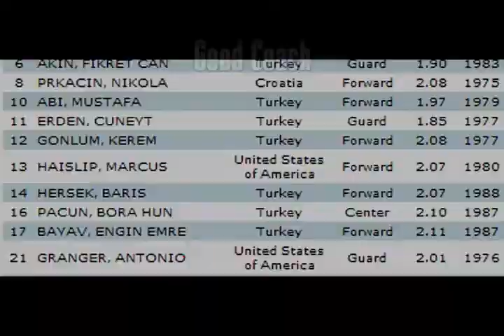[D4RMC]Efes Pilsen - Second Opportunity[HSLP]